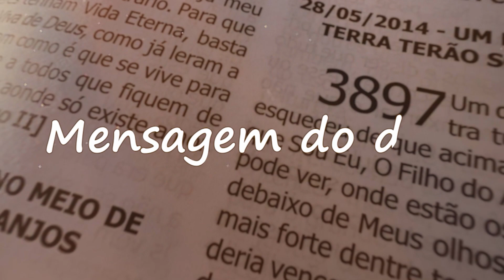📜 MENSAGEM DO DIA! 04/10/2000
MENSAGEM DO DIA! Quinta-Feira 04/10/2023

O PÃO NOSSO DE CADA DIA
04/10/2000

      Jesus = Recebei, filhos amados, "A Palavra Viva de Deus"! Não a temam e nem a julguem, pois esta obra é pura e santa, e que nenhum de vós duvide desta obra.

      Maria = Já houve, na Terra, muitos Profetas, e todos eles foram escolhidos por Deus Pai, mas este foi escolhido por Deus Filho e dado o direito a Sua Santa Mãe, que Sou Eu, Maria, de tocar no ventre da progenitora deste que escreve – Bento da Conceição. A forte razão, para que possam crer, é que num só instrumento saem muitos dons, tanto musical como escrito e falado. Deus se estabeleceu aqui neste pequeno lugarejo, zona de pescadores e trabalhadores, que se chama Taqüaras, onde desta mesma planta pode-se produzir muitas coisas de utensílios domésticos, e cujo o nome "Taqüaras", nela também se produz, em um só instrumento, A Palavra Viva de Deus – homem firme e corajoso diante de seu Deus, nosso Pai.

      A mobilidade fundamental é dar ênfase a umesclarecimento mais aprimorado neste assunto: a busca da conversão para muitos, antes que venha a hora do retorno de Meu Santo Filho Jesus. É preciso, urgentemente, que todos estejam preparados espiritualmente e convictos de que não falta mais nada. Uma assembléia, quando se faz, tem que se ter muita fé, para se obter força espiritual. Nesta quarta Conferência não se trata de assuntos particulares e só para meia dúzia de pessoas, mas, cada um que vier, que seja ceifador, ajudando a difundir este trabalho e mostrando que, tudo que aqui se faz, é digno de maior respeito pela Igreja Católica, pois é um belo serviço que agrada a Deus em tudo. Jamais daria Sua Assinatura em vão a um humilde homem. Deu-na a ele porque primeiro teve que passar por muitas provações, injustiças, difamações, inveja, calúnia e sofrimento, muito sofrimento. Mas, sua fé foi e é forte, ao ponto em que hoje é conhecido como um dos maiores Profetas. Em sua presença não dá para se notar, pela sua tão grande humildade diante de Deus. A própria Assinatura de Deus quis ele pôr num lugar sempre mais privilegiado; só não fez este lugar todo de ouro, porque não tem de onde tirar. Mas, se pudesse, sua idéia era de pôr o Santo Nome de Deus no meio de muitas pedras preciosas e lapidadas e ornado de ouro em redor.

      Agora, Jesus, Meu Santo Filho, dá todo direito de Seus antigos Profetas, Seus Apóstolos, Seus Anjos e muitos Santos virem falar com este pequeno varão, mas o importante são sempre as palavras que cada um dita, assim com Meus assuntos também, onde elas são sempre direcionadas à conversão de todos que as desejam ler.

      Meus filhinhos! Não se deve comer o pão, o alimento sagrado, sem antes dizer: 'Pai abençoai nosso alimento!' O mesmo deve ser feito com os livros de "A palavra Viva de Deus"; dizei assim: 'Jesus, fazei que eu possa compreender tudo o que neles está escrito, para o bem de minha alma!' Certamente o Espírito Santo vos iluminará, porque já não há mais tanto tempo e a conversão tem que ser já.

JESUS

► @youtube.com/channel/UC8ciyl-6GWjuL_RTp9aglLA